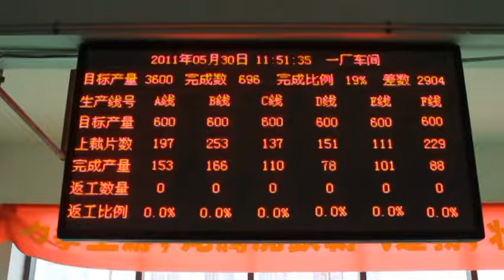Polo Shirts Production - INA Hanger System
INA Hanger System - Polo Shirts Production

With the improvement of supply efficiency and delivery speed, the apparel industry has developed rapidly in the field of e-commerce. Changes in the way customers buy and try on, free returns, and fierce low-price competition pose higher challenges to the internal material flow of manufacturers and distributors. Especially when multiple sales channels are operated at the same time, the complexity of the logistics process increases significantly. Customers who expect low prices also expect the best service.